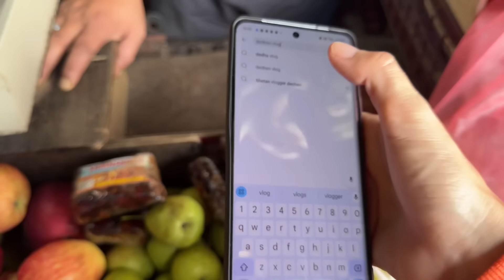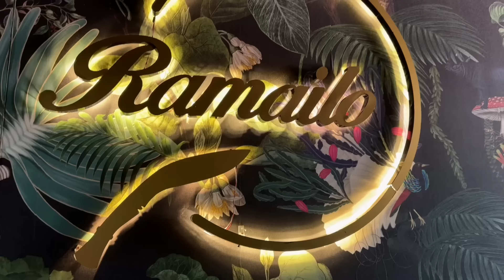New month, new beginning🌸